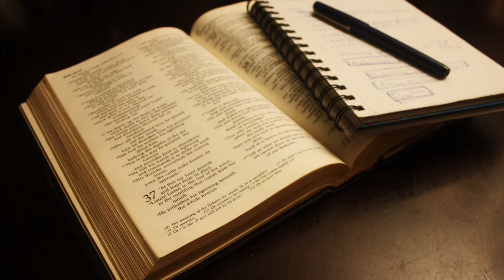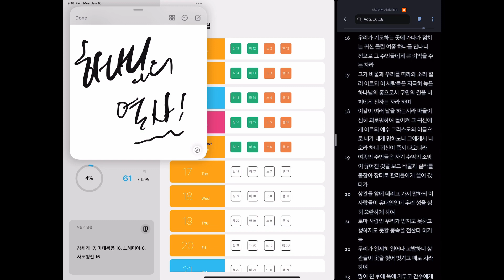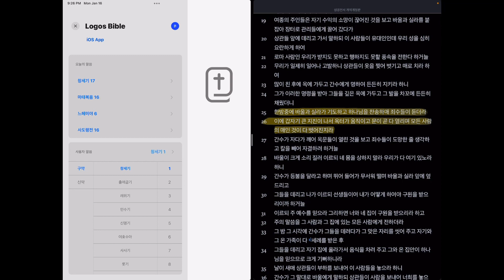하나님의 역사